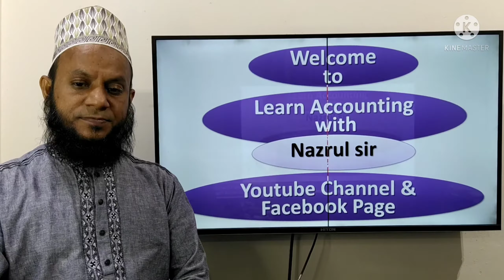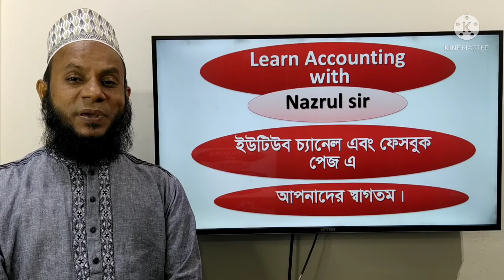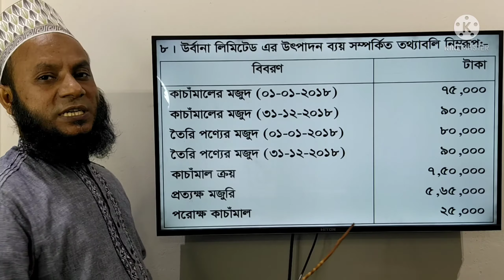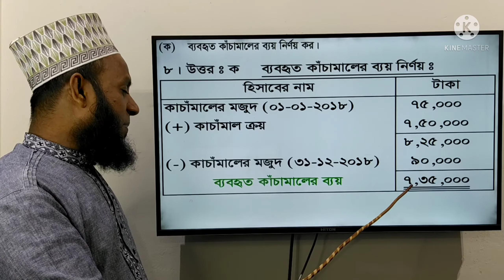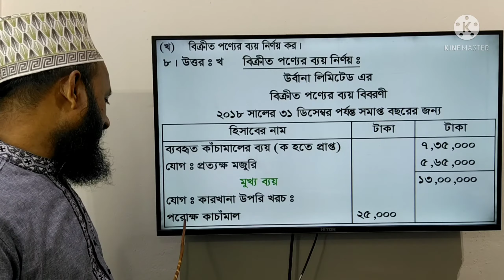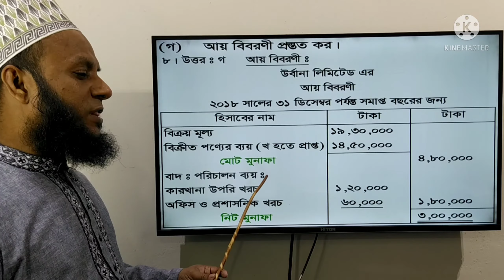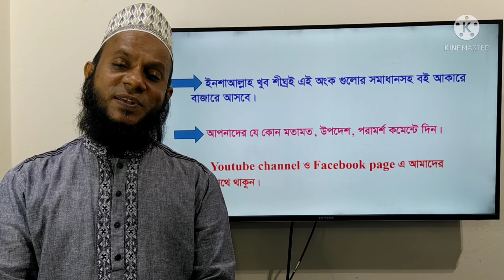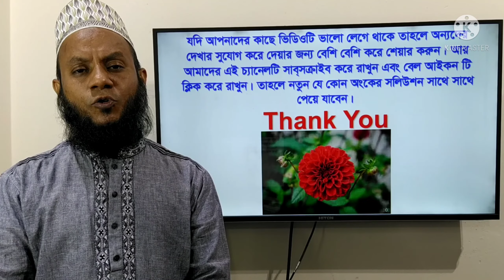H.S.C Accounting 2nd Paper, Cost Sheet, Dhaka Board - 2019, Ques. 8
(উচ্চ মাধ্যমিক শ্রেণির হিসাববিজ্ঞান দ্বিতীয় পত্রের উৎপাদন ব্যয় বিবরণী অধ্যায়ের ঢাকা বোর্ডের 2019 সালের 8(Eight)নং অংকের সমাধান ক্লাস।)